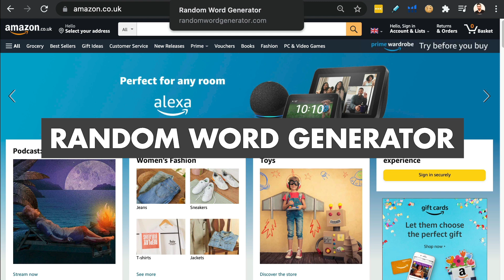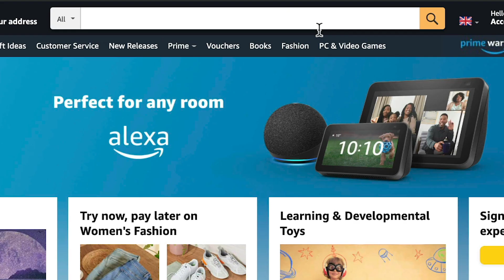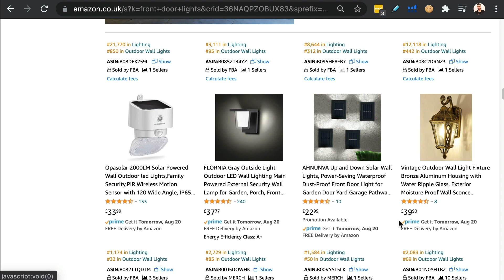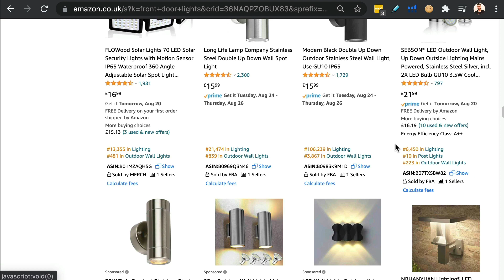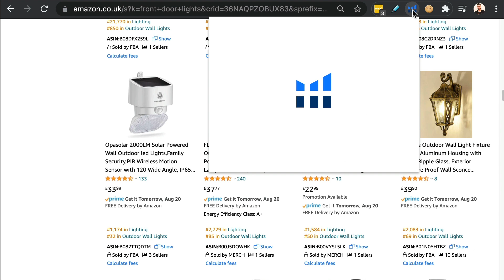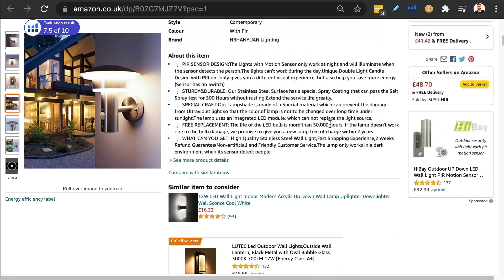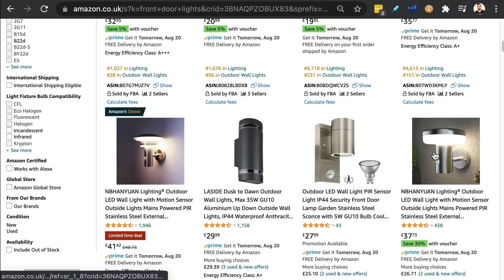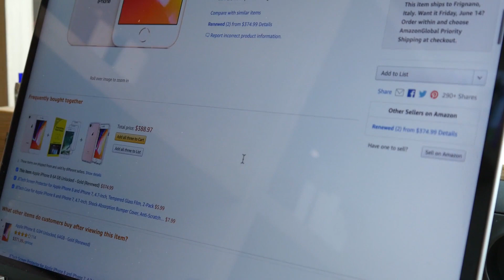Finding A £16500 Product For Amazon FBA [Random Walk Method]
Learn product hunting amazon and amazon fba product research. I show you amazon product hunting and using helium 10 product research tutorial showing how to find products to sell on amazon. Product research amazon is a crucial step. Follow my step by step selling on amazon videos here on YouTube!

00:00 Intro
00:19- Using a random word generator for research
05:43- Using chrome extensions such as Helium 10
07:40- Assessing the trajectory of organic sales
10:18- 12 month-time frame
14:08- Coaching Program